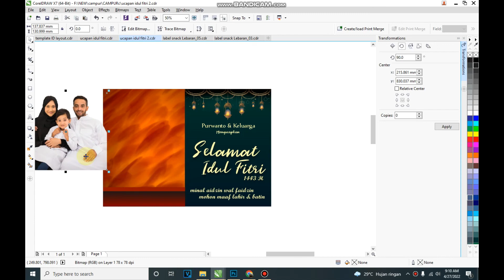download template kartu ucapan idul fitri cdr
video ini adalah preview dari file cdr template kartu ucapan idul fitri, silahkan download gratis file nya di sini ya.. CDR X7